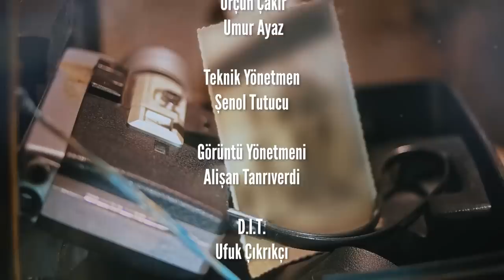ÜMİT ÖZDAĞ "TABİİ Kİ KIZGINIM! TÜRK HALKINI UYUTUYORLAR!"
Gör Beni’de bu hafta konuğumuz Ümit Özdağ. Siyaset dilinin sert olmasının sebebini Türkiye’de demokrasi olmamasına bağlayan Özdağ, programlardan sonra adrenalini yükseldiği için genelde uykusunun kaçtığını söyledi. Bu sene uzun zaman sonra 6 gün tatil yaptığını belirten Özdağ, özellikle sevdiği romanları birkaç defa okuduğunu dile getirdi.

Türkiye'nin en kaliteli yerli araç bakım ürünleri markası GD24'e ; tüm seçkin petrol istasyonları, ve e - ticaret sitelerinden ulaşabilirsiniz!